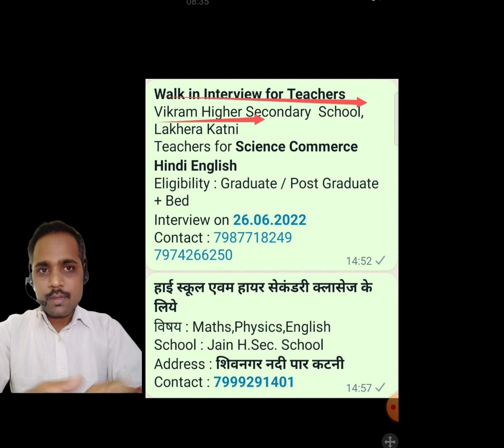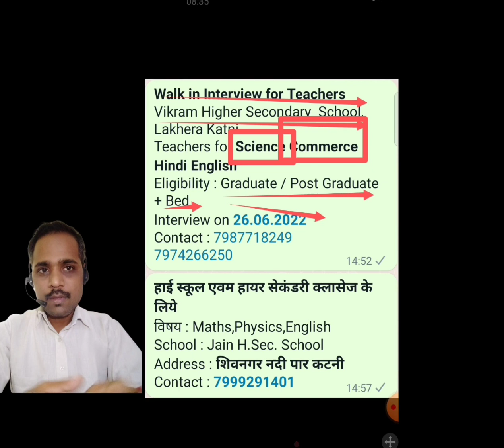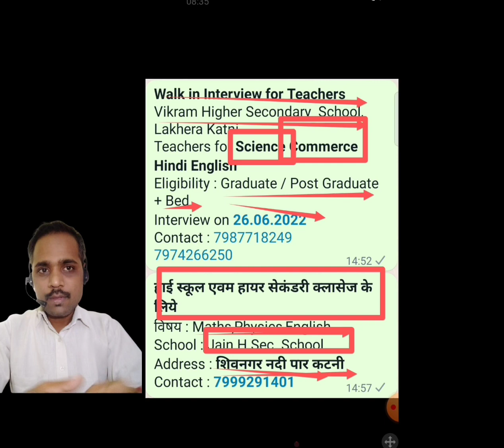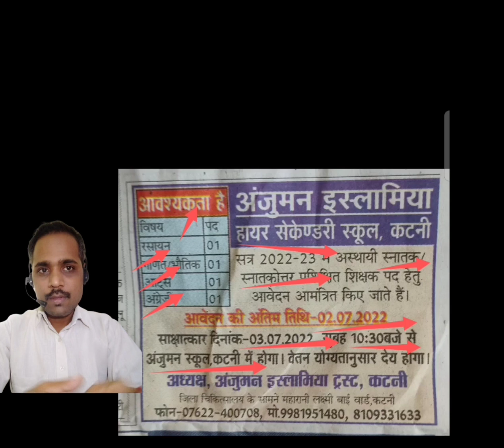Top Teachers Job, job vacancy 2022, cbse, study, education ll physics ll gk lldaily current affairs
Top Teachers Job,
job vacancy 2022,
cbse,
study,
education ll physics ll gk lldaily current affairs
आपके शहर कटनी की टॉप 5 जॉब्स की पूरी जानकारी में आपके लिए लेकर आया हूँ जहां पर आप apply करके जॉब पा सकते है

आप हमें इंस्टाग्राम पर फॉलो कर सकते है
सर्च करें @city_jobs_katni